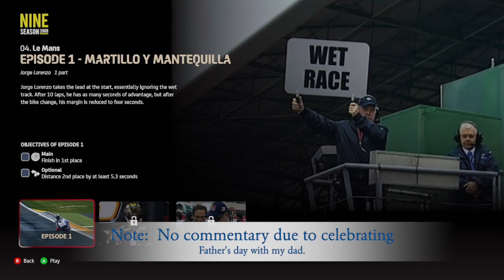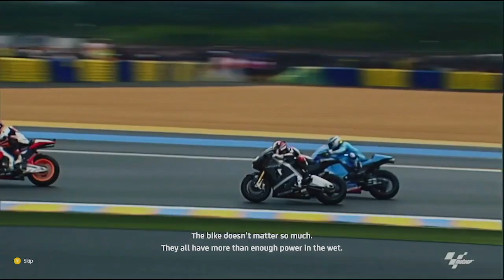NINE Season 2009 @ Le Mans (Day 6) - MotoGP 22 Gameplay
As I go through the Challenges Mode in NINE Season 2009, the scenarios get tougher and I have to get up on the wheel and meet the objectives in that chapter.

If you want to view more MotoGP 22 playlist video content, click on this link here to view all my gameplay playlist

Thumbnail Photo Credits:  MotoGP 22 Logo (presse.kochmedia.com)